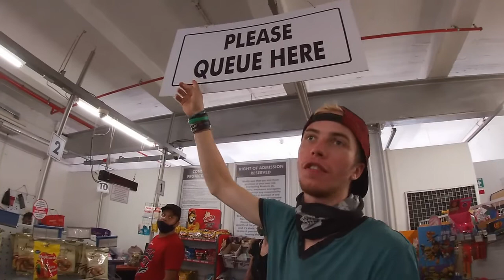Feeding Wild Pigeons at Point Blank! // Vlog #16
Experienced Wild Pigeons Point Blank!

We started out with the pigeon feeding frenzy right on Durban Promenade.
We then went to a place with pet rats and trained dogs,
Did some photoshooting there in Drummond.
We got to hold red tail Boas (snakes).
Fought and Cuddled Picasso the dog.
Practiced the Full (tricking stunt) on the beach.